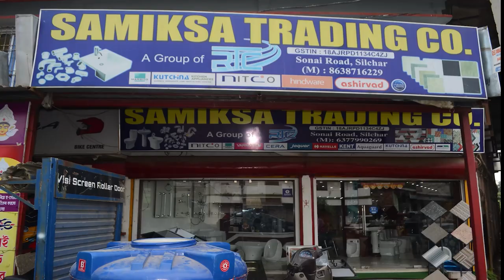নতুন মুখ্যমন্ত্রীর সন্ধানে ত্রিপুরা।পদত্যাগ করলেন বিপ্লব কুমার দেব - Northeast News Bangla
Northeast News Bangla-14/05/2022 News

2)
 প্রবল স্রোতে ভেঙে পড়ল বৃটিশ যুগের স্মৃতি বহনকারী ঝুলন সেতু

3) ডলু বাগান সমস্যা নিয়ে বিক্ষোভ প্রদর্শন।আরোও তীব্র আন্দোলন গড়ে তুলতে চা শ্রমিকদের আহ্বান শ্রমিক সংগঠন এ আই ইউ টি ইউ সি'র

4)
 নদীর স্রোতে ভেসে গেল চারটি লঞ্চ।বিভাগীয় কর্মীদের দায়িত্ব পালন নিয়ে প্রশ্ন জনগনের